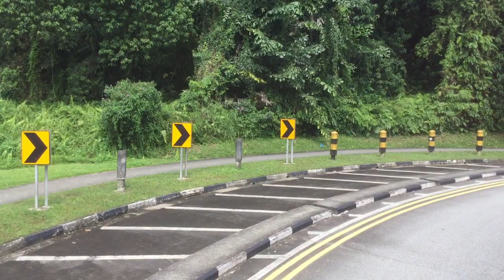[Full Day Double-Decker] TTS Bus Service 882 [SMB5079B]: Sembawang Int → Sembawang Pk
Full day double-decker deployment on Bus Service 882 after handover to Tower Transit.

Tower Transit Alexander Dennis Enviro500 on Bus Service 882 (Sembawang Int → Sembawang Pk (Loop)). October 4, 2021. 14:55 - 15:11.